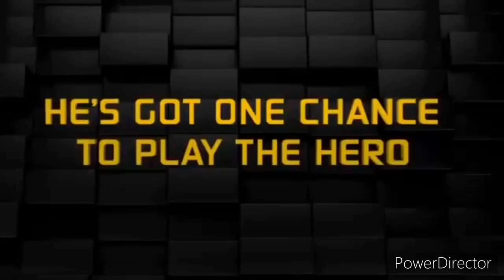Wreck it Donkey Kong Trailer